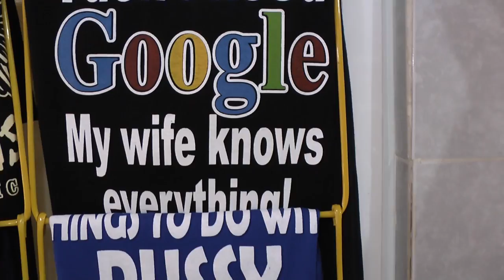Funny Mexico Trip - CRIKEY a Gator!